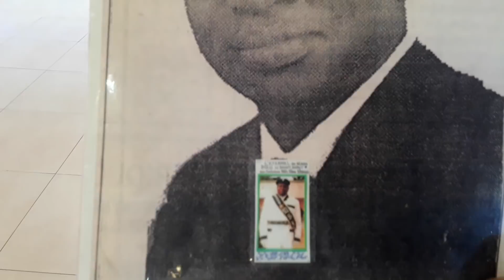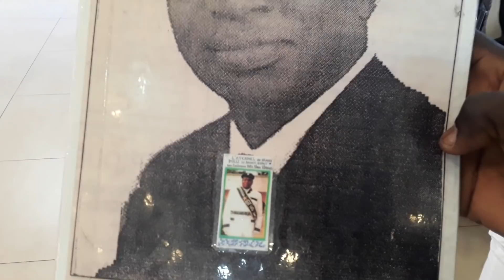KIMBANGUISME : EJCSK 3P D'EUROPE DIT SAINT-OINT PRÉDICATION Rev Lucie MAMPUYA kia 31 MARS 2019 vo 2